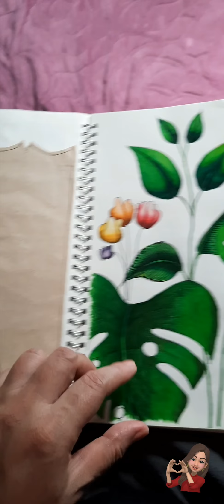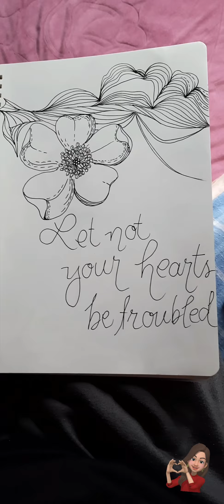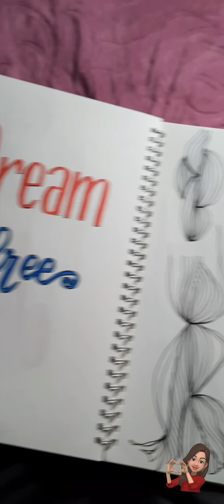Art journal tour | De-stressing | Just for fun artwork | Practice sketching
This is my personal notebook.  I draw or sketch to de-stress.